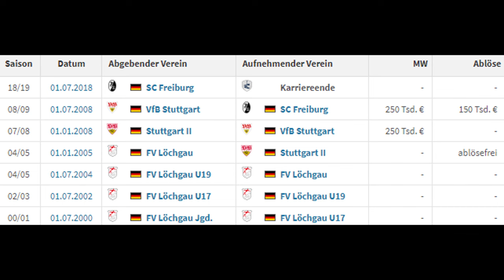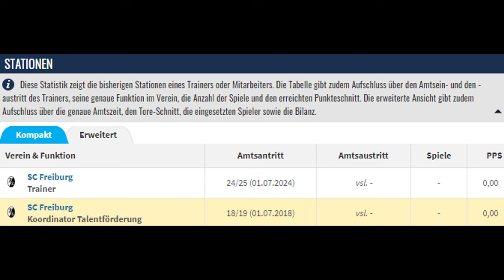STREICH-Nachfolge geklärt: JULIAN SCHUSTER wird FREIBURG-Trainer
Der Sport-Club aus Freiburg hat wenige Tage nach Verkündung des Abschieds vom langjährigen Cheftrainer Christian Streich seinen Nachfolger gefunden: Der langjährige Spieler & Kapitän Julian Schuster übernimmt den SC Freiburg. In diesem Video bespreche ich diese Besetzung.